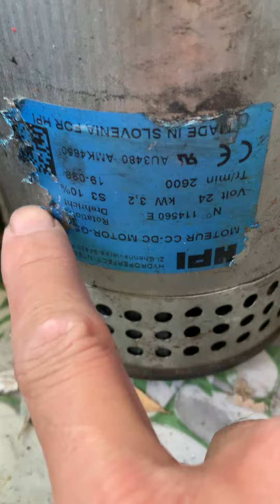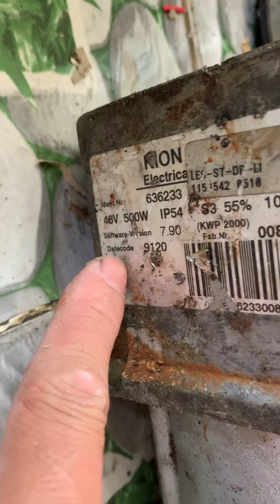Bơm thuỷ lực France 24v 3,4kw 2600 vòng/phút (zalo 0965503208)